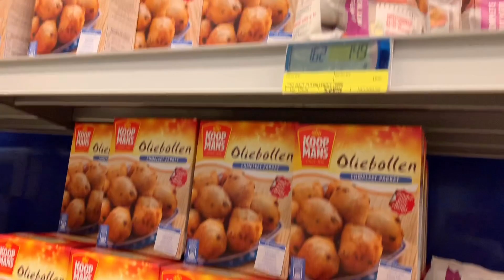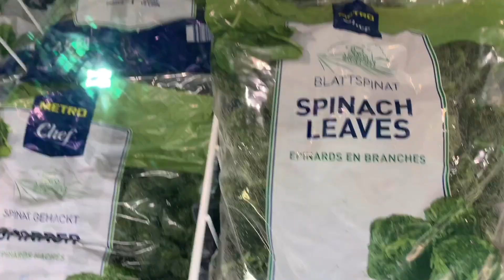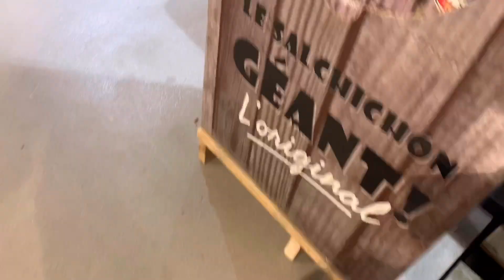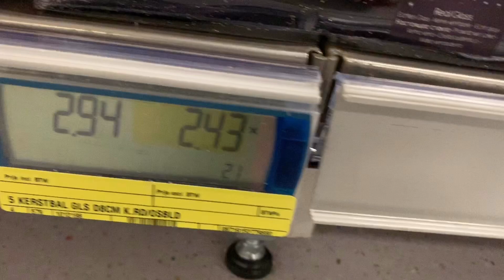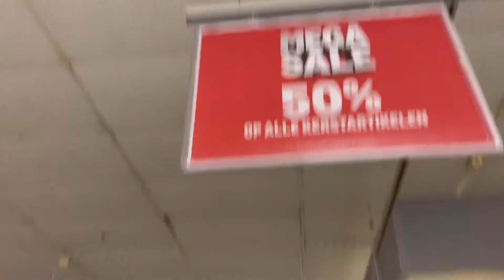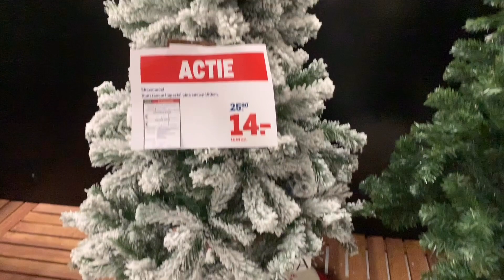Macro Nuth Part II